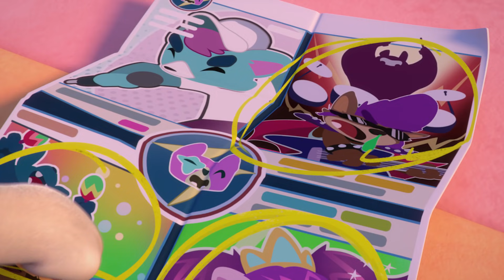💿 DJ GWEN 🎶 VIP PETS 🌈 Neue Folge 💕 Videos für Kinder auf Deutsch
Wie aufregend! Alle VIP Pets werden einen Tag zusammen auf einem Festival verbringen. Was gibt es schöneres, als einen lustigen Tag mit Freunden? Oh nein… das Problem ist…, dass sie sich nicht einig werden, was sie genau dort machen möchten. Ist die VIP Pets Freundschaft in Gefahr?

Hereinspaziert in die Welt der VIP Pets auf Deutsch!

Verpasse keine der Cry Babies Magic Tears Episoden auf Deutsch:
💖 NEUE STAFFEL 🌈 Cry Babies Magic Tears: shorturl.at/grALT

🎀 Möchtest du mit deinem eigenen Cry Babies Magic Tears Spielzeug spielen? Hier lang